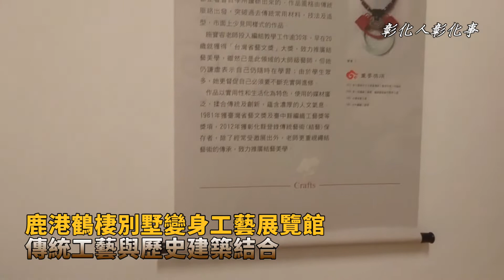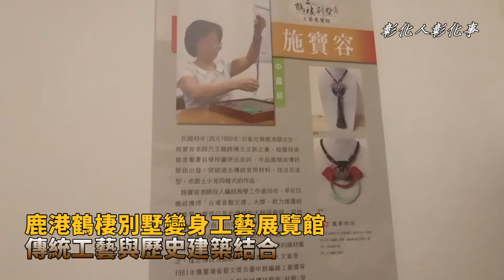鹿港鶴棲別墅變身工藝展覽館 傳統工藝與歷史建築結合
〔記者林明佑／彰化報導〕「傳統工藝」是彰化縣最具代表性之一的重要無形文化資產，彰化縣文化局為活化歷史建築鶴棲別墅，推動傳統工藝與歷史建築結合，以鹿港鶴棲別墅作為「工藝展覽館」，自即日起至12月31日在鶴棲別墅展出16位彰化縣傳統工藝保存者之作品，其中更有4位老師榮獲文化部認證之人間國寶，民眾來「鶴棲別墅」除了欣賞美麗的歷史建築之外，更可一次看到16位人間國寶及彰化縣傳統工藝保存者的作品展覽，歡迎鄉親把握機會前往欣賞。